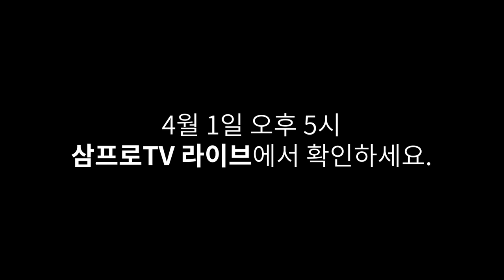4월 1일, ABLY (에이블리) 를 만나보세요 [스타트업 머릿속을 들여다 보는 프로들 - 에이블리편]